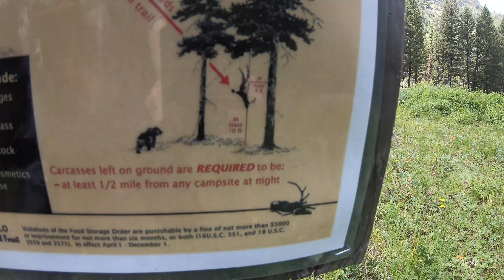Bikepacking the Rattlesnake Wilderness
A 3 day 2 night adventure in the backcountry.